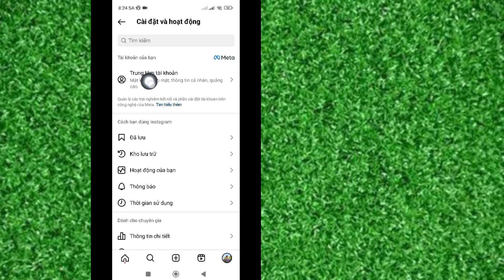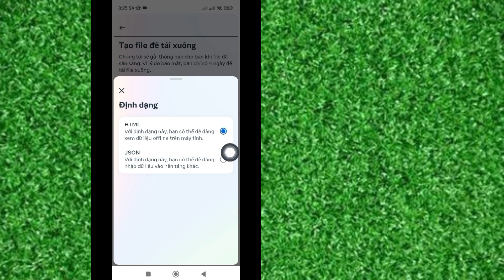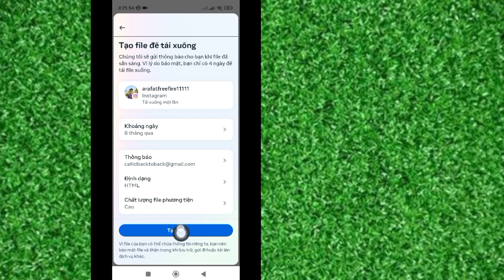Cách khôi phục các cuộc trò chuyện đã xóa trên Instagram (2024)| Khôi phục tin nhắn Instagram đã xóa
Trong Video này tôi sẽ chỉ cho bạn [Cách khôi phục các cuộc trò chuyện đã xóa trên Instagram].  Vì vậy hãy xem kỹ video này và đừng bỏ qua video này nếu bạn bỏ qua video này thì bạn sẽ không hiểu rõ lắm nên nếu có vấn đề gì bạn có thể hỏi tôi và bình luận bên dưới tôi sẽ cố gắng giải quyết vấn đề của bạn nếu bạn thích video này thì hãy nhấn  thích và đăng ký kênh của tôi cảm ơn bạn.